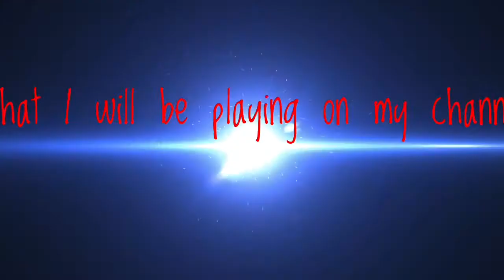Update for the channel